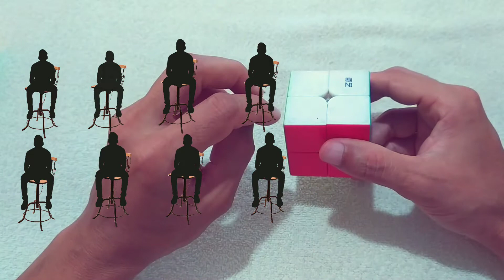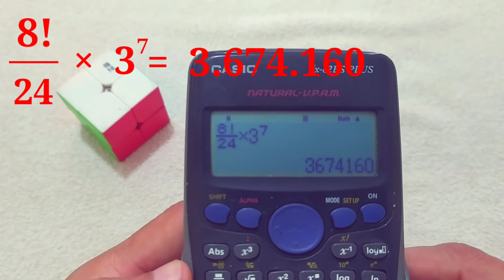Calculando o NÚMERO de combinações possíveis no Cubo Mágico 2x2x2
O Cubo 2x2x2 tem um total de 3674160 combinações

O 2x2x2 é feito de apenas 8 cantos

- Os 8 cantos podem ser divididos em 8 locais. Então, isso nos dá  8!  possibilidades de colocação de cantos.

- Os 8 cantos podem se mover cada um em três direções. A direção do último canto é definida pela direção dos cantos anteriores, o que nos dá  3⁷  possibilidades de orientação dos cantos.

- O cubo 2x2x2 não possui peças centrais, a orientação do cubo não deve ser levada em consideração. Tomando uma face como referência, existem 4 orientações de cubo possíveis, então para as 6 faces existem 6x4 = 24 orientações de cubo 2x2x2 possíveis. Portanto, dividimos por 24 que, por conseguinte, chegar a um total de  8!/24 x  3⁷  24. Esta expressão pode ser reduzida para 7! x 3⁶ = 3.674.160 combinações

Abertura: 0:00
Introdução 0:05
Conceito Iniciais 1:38
Permutações 2:35
Combinações Repetidas 6:38
Orientações 8:41
Conferindo a Expressão 11:15
Considerações finais 12:00
Final 12:09

Quantas combinações tem o cubo mágico 2x2

Calculando o número de combinações no Cubo Mágico

Como embaralhar o Cubo Mágico pra não ficar muito fácil

Número de combinações possíveis

Formas diferentes de embaralhar o Cubo de Rubik

Análise Combinatória no Cubo Mágico

Cubo Mágico e a Matemática

Os benefícios do Cubo Mágico nas aulas de Matemática

Um brinquedo, muitos benefícios

Cubo Mágico: uma ferramenta pedagógica nas aulas de matemática

Por que o Cubo Mágico 2x2 tem 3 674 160 combinações possíveis?

Como calcular as combinações possíveis no Cubo Mágico

O Cubo Mágico melhora a autoestima dos alunos

Curiosidade sobre o Cubo Mágico